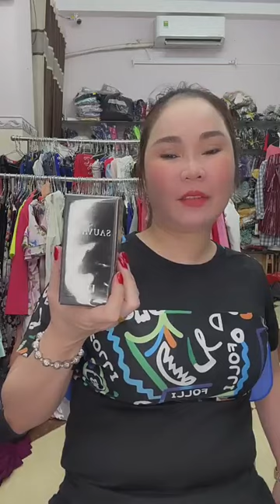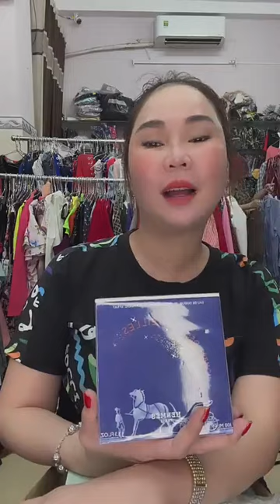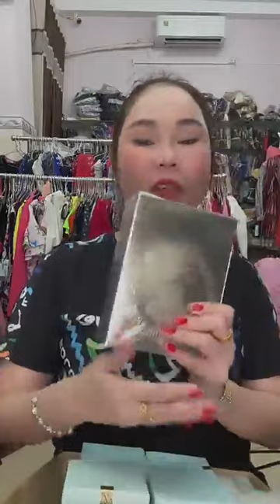Ngoc Ruby Hàng hiệu thời trang was live ｜ By Ngoc Ruby Hàng hiệu thời trang5173 video live 23/4/23